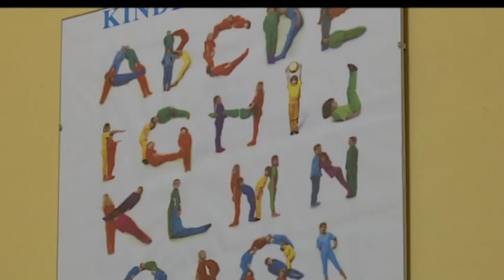Dziecinnie Proste Odcinek 5 - zapowiedź